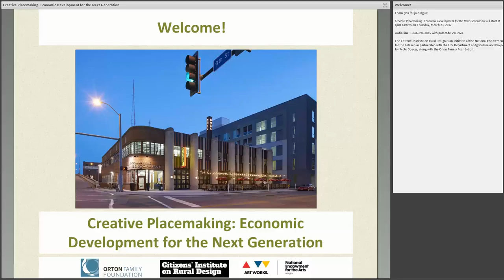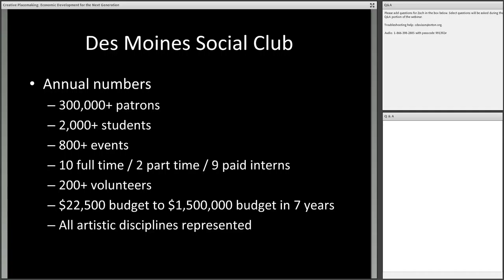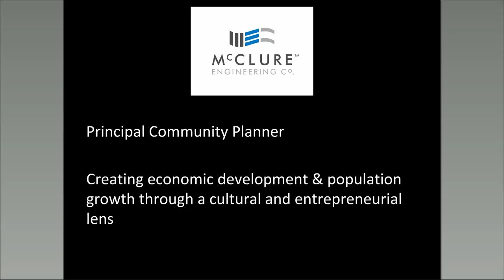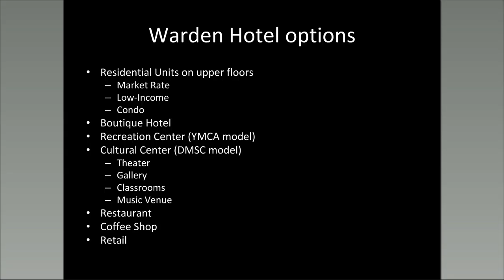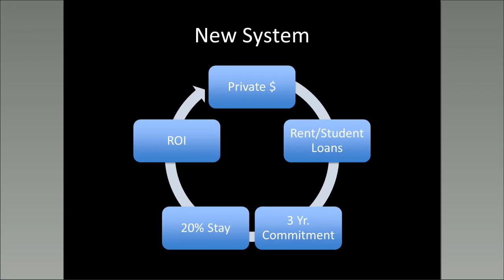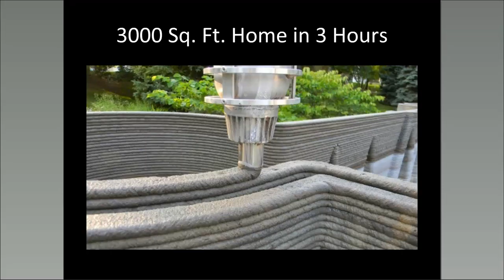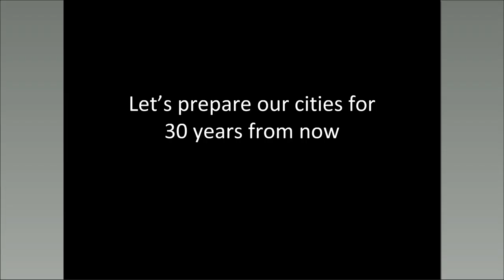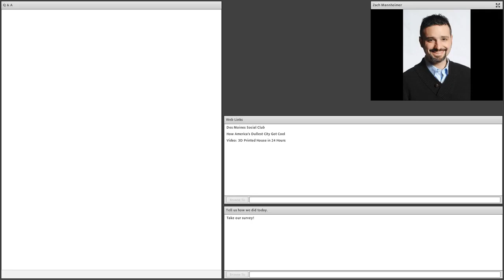Creative Placemaking: Economic Development for the Next Generation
Attracting and retaining younger adults is a challenge that many small cities and towns face. Zachary Mannheimer bucked the trend and, after a 22 city road trip, decided to settle in Des Moines, Iowa. Now he’s focused on getting others like him to see the upside of living in smaller communities.

Zach’s work takes a fresh approach to economic development in small towns with young people and creative professionals in mind. For example, a vacant hotel in Fort Dodge is being converted into market rate apartments with an in-house cultural center. In Earlham, Iowa, residents are converting a downtown building into a restaurant and culinary school.

In this 60-minute webinar, you’ll hear how creative placemaking creates vibrant, attractive communities with viable business models, enthusiastic investors, and dynamic programs and an eye towards attracting and retaining the younger generation.

The Citizens' Institute on Rural Design is run by the National Endowment for the Arts in partnership with the U.S. Department of Agriculture and Project for Public Spaces, along with the Orton Family Foundation.